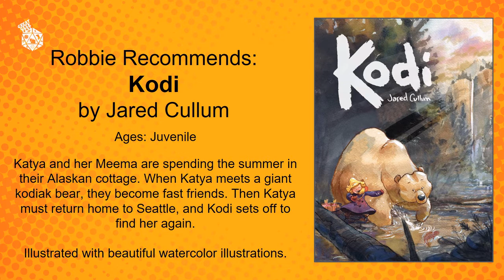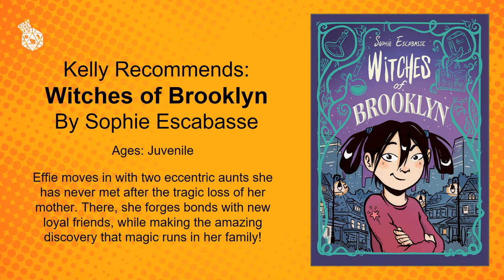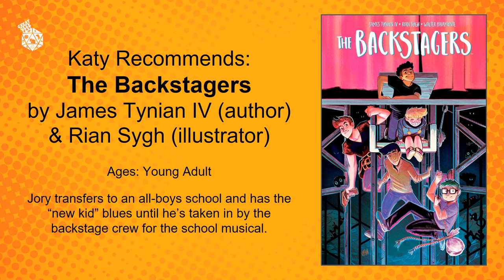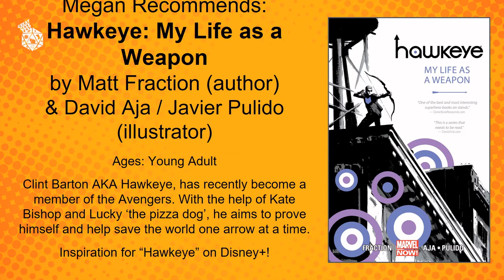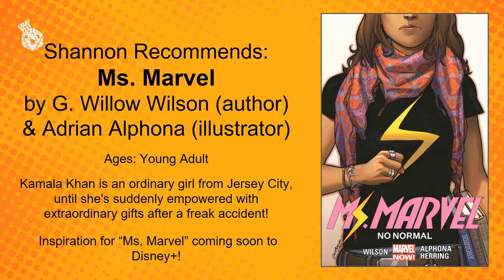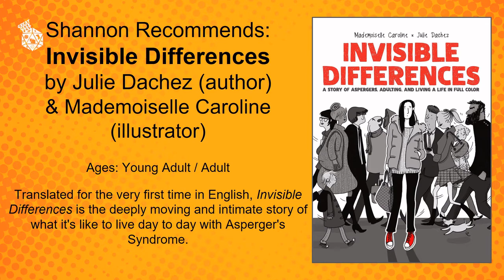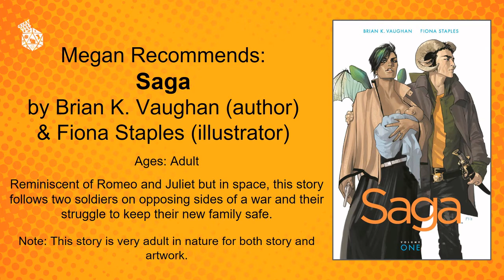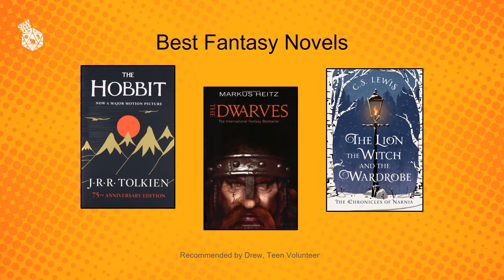Graphic Novel Recommendations from DCDL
The best comic-con style reads for all ages. Find new titles for your to-be-read list!